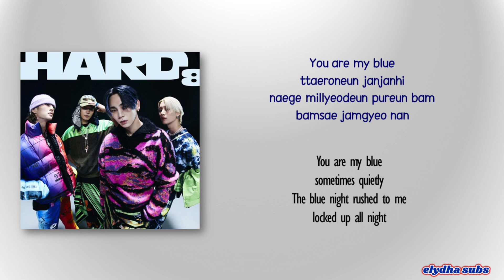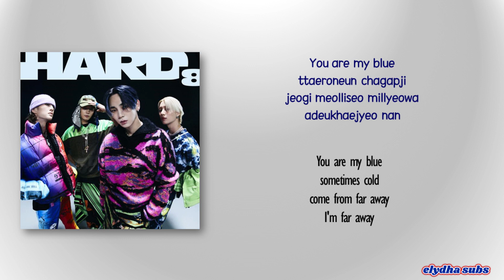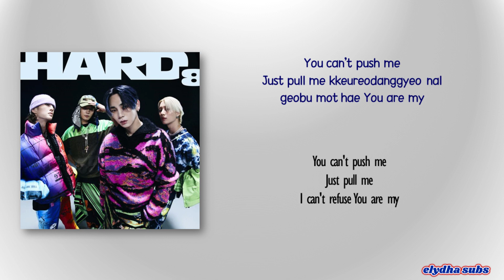SHINee – Gravity [Rom|Eng Lyric]